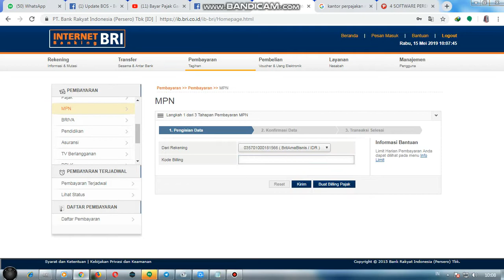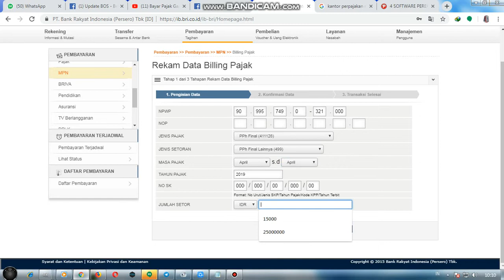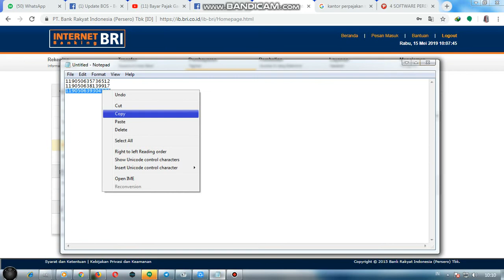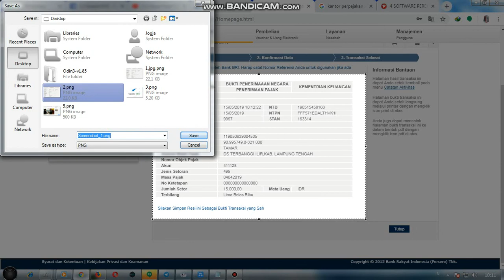Cara Bayar NPWP Lewat Internet Banking BRI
1.Login ke akun internet banking bri
2.Masuk menu pembayaran
3.Secrol kebayar klik MPN
4.Silakan buat kode billing dulu ya UNTUK NOP dan NO SK kosongkan saja ya.
5.Isikan jumlah yang akan di bayarkan nanti kita akan mendapatkan kode billing nah kode itu yang buat bayar